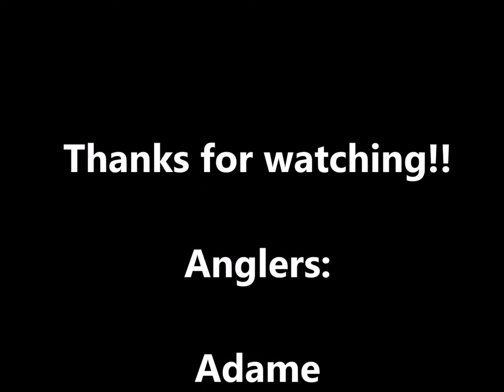Red Drum fishing Port MansfieldTx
Went to Port Mansfield Tx this past April 24 2017  on my Solo Skiff, with my buddy David Bolado, we find the reds and a lot of small speckled touts. This time was sight fishing.